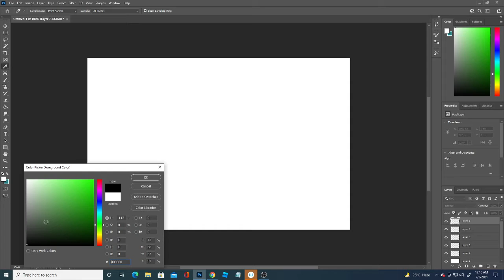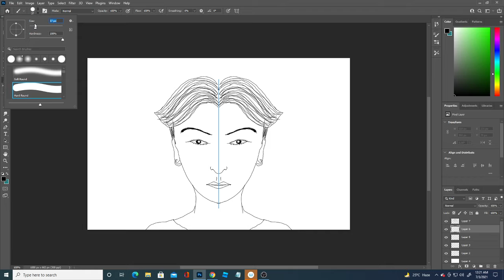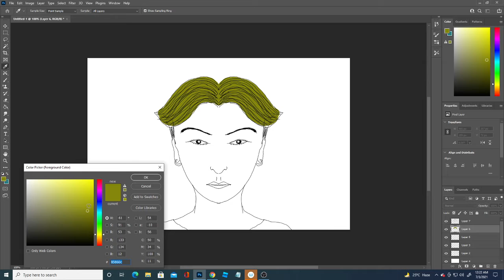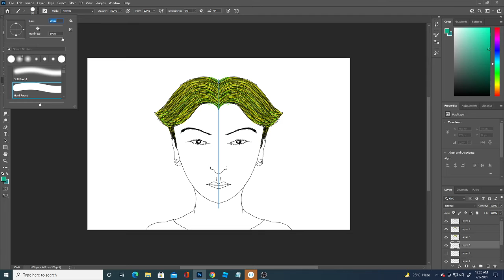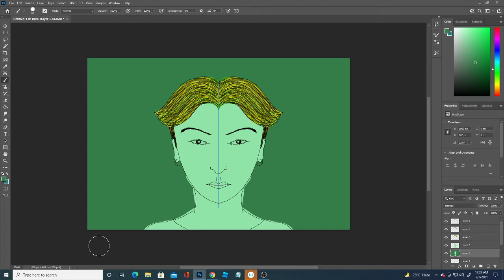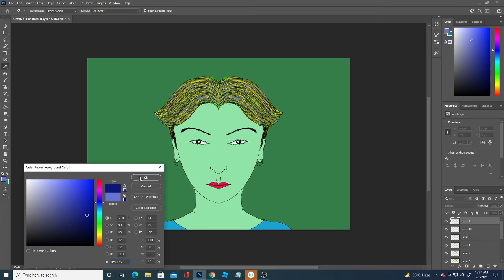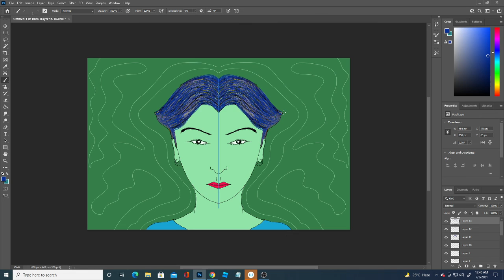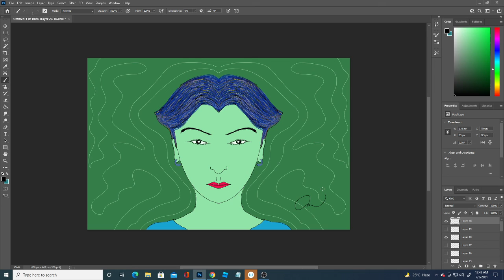Guess the Code and Win Instant Cash - Episode 28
Don't comment the answer here you will be disqualified.